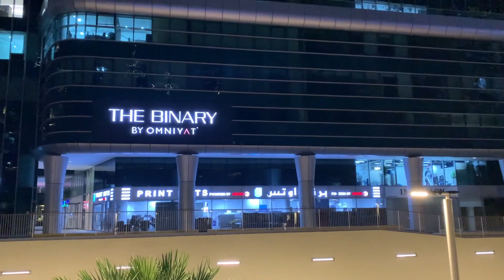Drizzling and Cold Urban Night MTB Ride to Dubai Creek Harbour's Viewing Deck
Drizzling and Cold Night Urban MTB Ride to Dubai Creek Harbour's Viewing Deck

Check c2cuae.com for your Da Bomb needs.

Check Java Vetta or other MTB brands from amazon

Or Java J-Air Souh

Amazon UAE
Amazon US

Amazon UAE
Amazon US

Note: videos were all taken with iPhone XR and Canon 80D and edited in iMovie.